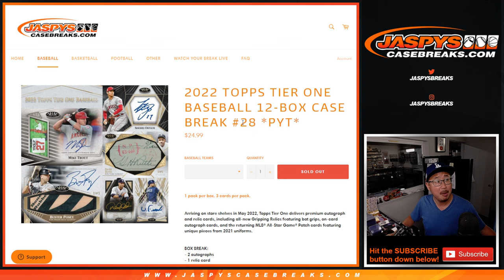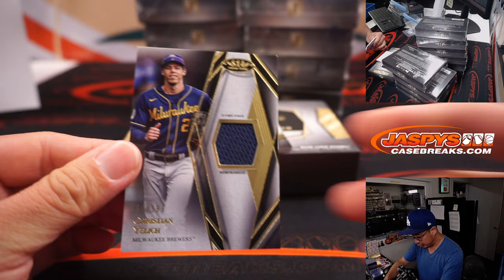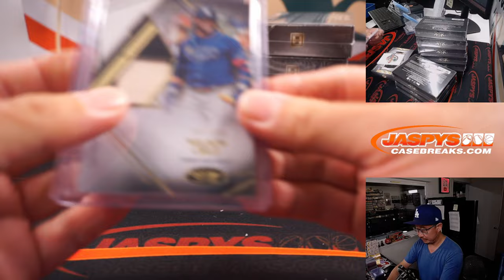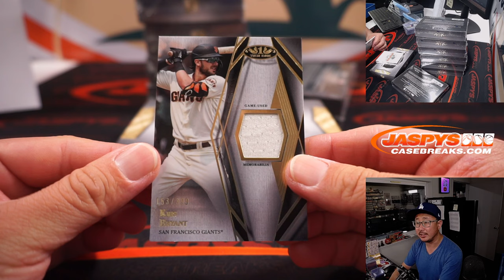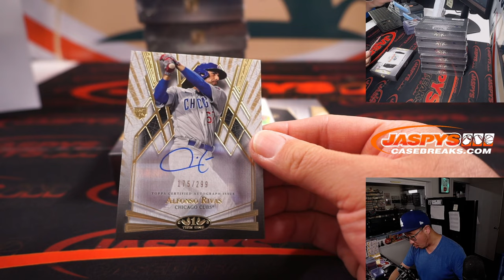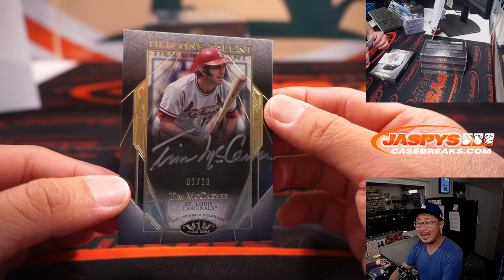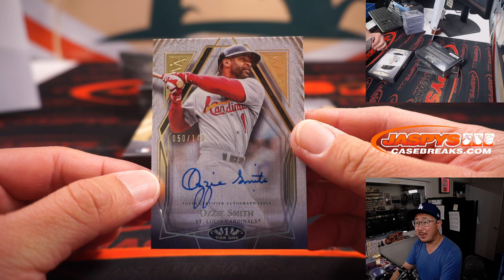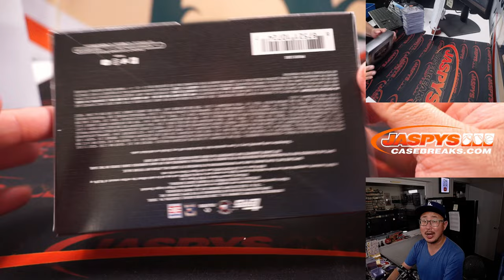W, 08.17.22 ~ 2022 TOPPS TIER ONE BASEBALL 12-BOX CASE BREAK #28 *PYT*